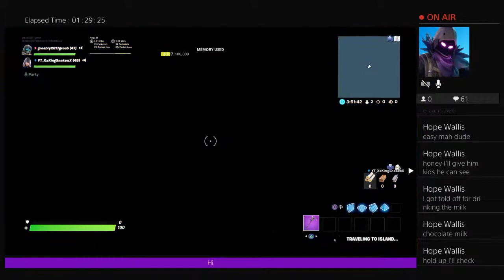Fortnite with KingSnake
im am an old but new youtuber but new yputuber but i hope u love the new content and funny vlogs thx agaon i will do a real face reveal at 1million subs =)